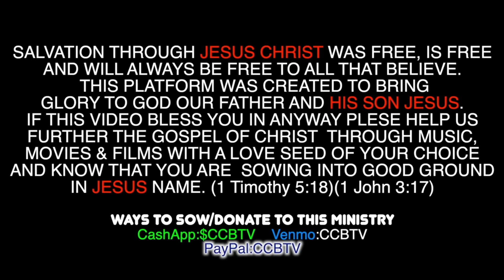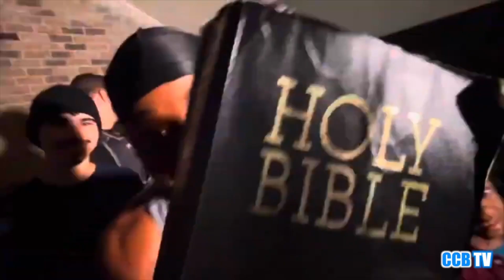Mike Da’Kidd - Come Get Busy